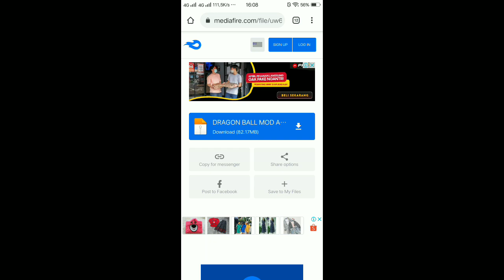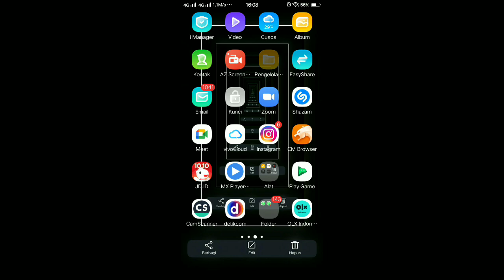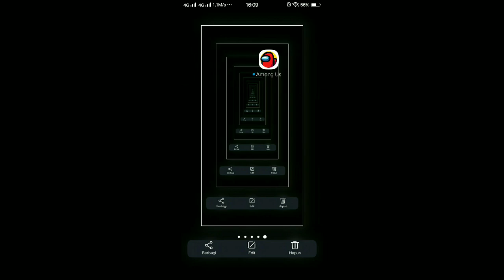CARA MENDAPATKAN SKIN, PET & HAT DRAGON BALL DI AMONG US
CARA MENDAPATKAN MAP TERBARU DI AMONG US

airship
map airship
the airship